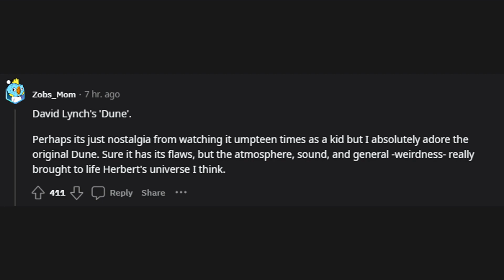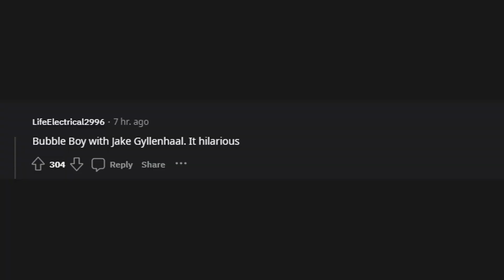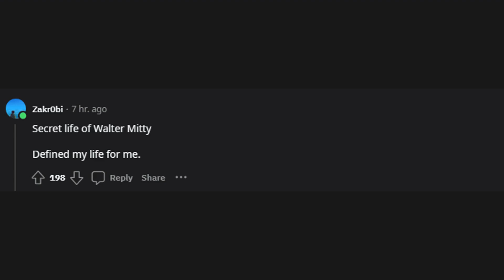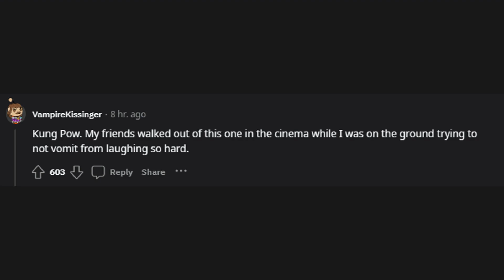What's a movie you like that everyone seems to hate? (r/AskReddit)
r/AskReddit
What's a movie you like that everyone seems to hate?